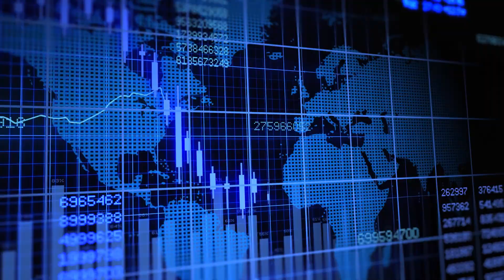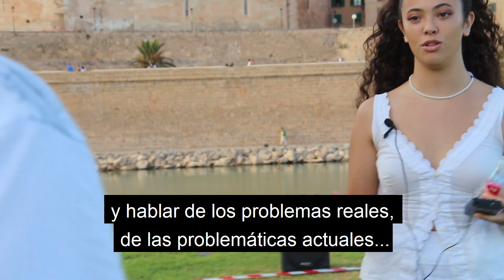Experimento social - para reflexionar. ¿Aprovechamos el tiempo?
Mensajes con corazón - Urban Sophia ha salido a la calle para realizar un experimento social sobre la importancia de aprovechar cada minuto de nuestras vidas.
El tiempo pasa y a veces vivimos como si nos creyésemos inmortales. Con este vídeo os mostramos el resultado del experimento, pero te invitamos a que comentes qué te ha parecido a ti.

👉Si te ha gustado este video te invitamos a que te suscribas a este canal, escribas algún comentario, des like y compartas el vídeo a través de tus redes sociales, de esta forma estarás apoyando la labor que desde Sophia realizamos en esta  “cultura del despertar” que entre muchos estamos creando.

Agradecemos a Mensajeros Urbanos de México el que hayan sido una fuente de inspiración para nosotros